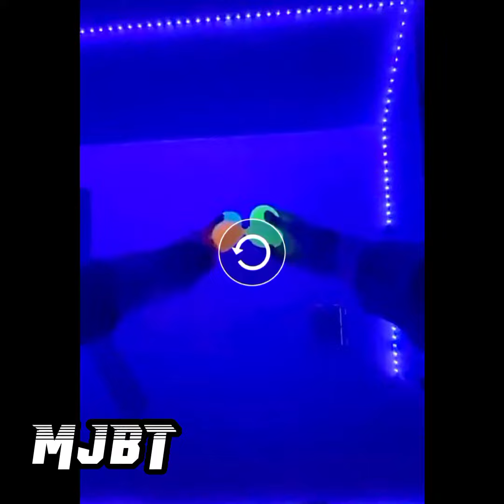Luminous Ball ¦ Grasp, Throw, Squeeze, Pinch ¦ Fun Games ¦ satisfying ¦ #2022 ¦ #33